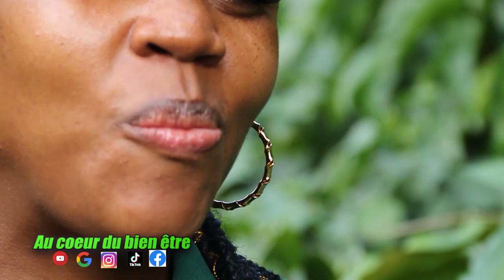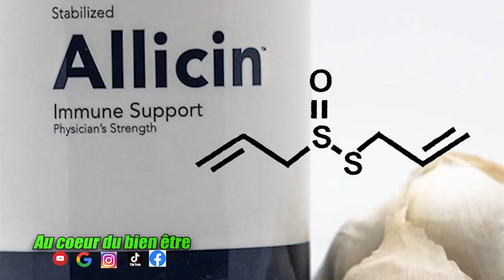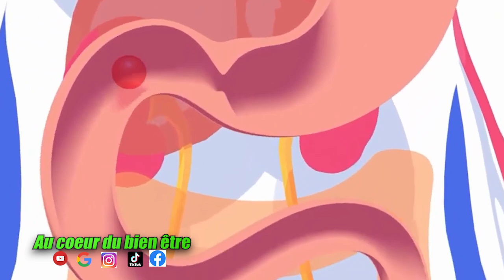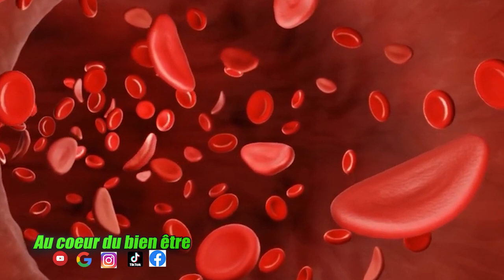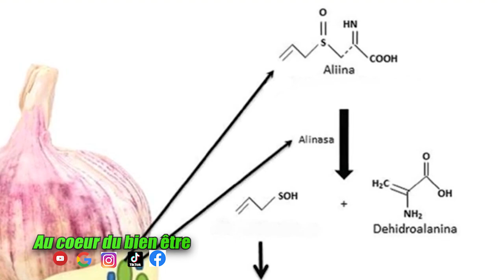ceci peut stopper même la mort ! Enregistrez-le rapidement avant qu'il ne le supprime